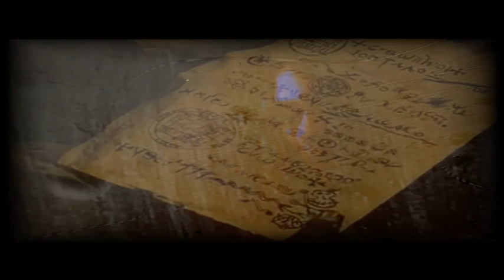No Brain Cell - Open Field (Part I)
I. Occam's Razor
II. The Blind House
III. Great Expectations
IV. Kneel and Disconnect
V. Drawing the Line
VI. The Incident
VII. Your Unpleasant Family
VIII. The Yellow Windows of the Evening Train
IX. Time Flies
X. Degree Zero of Liberty
XI. Octane Twisted
XII. The Séance
XIII. Circle of Manias
XIV. I Drive the Hearse
1. Flicker
2. Bonnie The Cat
3. Black Dahlia
4. Remember Me Lover
Fear of a Blank Planet
My Ashes
Anesthetize
Sentimental
Way Out of Here
Sleep Together
Deadwing
Shallow
Lazarus
Halo
Arriving Somewhere But Not Here
Mellotron Scratch
Open Car
The Start of Something Beautiful
Glass Arm Shattering
In Absentia
Blackest Eyes
Trains
Lips of Ashes
The Sound of Muzak
Gravity Eyelids
Wedding Nails
Prodigal
.3 (Dot Three)
The Creator Has A Mastertape
Heartattack In A Layby
Strip The Soul
Collapse The Light Into Earth
Lightbulb Sun
How Is Your Life Today?
Four Chords That Made A Million
Shesmovedon
Last Chance To Evacuate Planet Earth Before It Is Recycled
The Rest Will Flow
Hatesong
Where We Would Be
Russia On Ice
Feel So Low
Even Less
Piano Lessons
Stupid Dream
Pure Narcotic
Slave Called Shiver
Don't Hate Me
This Is No Rehearsal
Baby Dream In Cellophane
Stranger By The Minute
A Smart Kid
Tinto Brass
Stop Swimming
Bornlivedie
Signify
The Sleep of No Dreaming
Pagan
Waiting Phase One
Waiting Phase Two
Sever
Idiot Prayer
Every Home Is Wired
Intermediate Jesus
Light Mass Prayers
Dark Matter
The Sky Moves Sideways Phase 1
The Colour of Air
I Find That I'm Not There
Wire the Drum
Spiral Circus
Dislocated Day
The Moon Touches Your Shoulder
Prepare Yourself
Moonloop"
The Sky Moves Sideways Phase 2
Is...Not
Off the Map
What You Are Listening To...
Synesthesia
Monuments Burn into Moments
Always Never
Up the Downstair
Not Beautiful Anymore
Siren
Small Fish
Burning Sky
Fadeaway
Music for the Head
Jupiter Island
Third Eye Surfer
On the Sunday of Life...
The Nostalgia Factory
Space Transmission
Message from a Self-Destructing Turnip
Radioactive Toy
Nine Cats
Hymn
Footprints
Linton Samuel Dawson
And the Swallows Dance Above the Sun
Queen Quotes Crowley
No Luck with Rabbits
Begonia Seduction Scene
This Long Silence
It Will Rain for a Million Years

Spiral Circus
Coma Divine
XM
Warszawa
XMII
Rockpalast
Arriving Somewhere...
We Lost the Skyline
Ilosaarirock
Atlanta
Octane Twisted
House of Blues Los Angeles 2003
Yellow Hedgerow Dreamscape
Insignificance
Metanoia
Voyage 34: The Complete Trip
Recordings
Stars Die: The Delerium Years 1991–1997
Box sets
Extended plays
Staircase Infinities
Coma Divine II
Transmission IV
Futile
documentary
Collapse Intro
Drown With Me
Orchidia
Chloroform
Meantime
Nil Recurring
Tarquin's Seaweed Farm
Love, Death & Mussolini
The Nostalgia Factory
remastered
96/24 LPCM stereo
Blu-Ray
5.1 surround sound mix